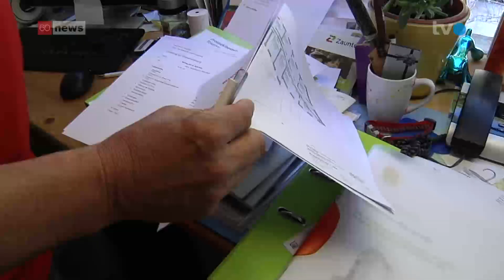Büsihof in Dicken fehlt Geld für Neubau